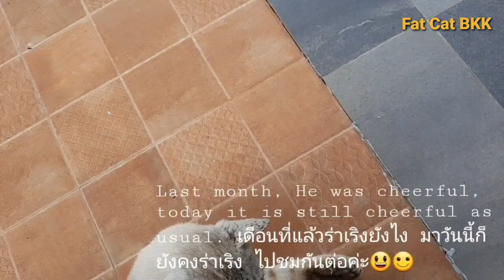Follow Our Adopted Cats.พาดูสีหมอก แมวที่รับเลี้ยงซึ่งพลัดหลงมาค่ะ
It is the life of a lost old cat that we have raised at home.  เป็นชีวิตของสีหมอก แมวอายุมาก ที่กรามล่างหัก และพลัดหลงมา ตอนนี้เรารับเลี้ยงไว้แล้ว ให้วัคซีนเพิ่มด้วยค่ะ